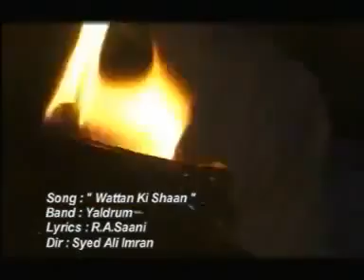Watan ki Shan /National song / New talent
National Songs wrriten by Riasat Ali Saani